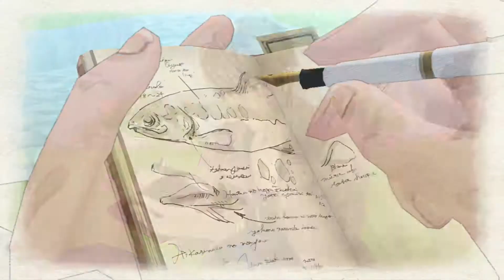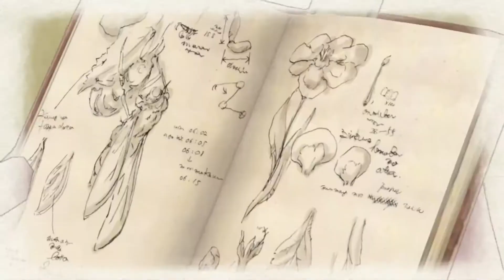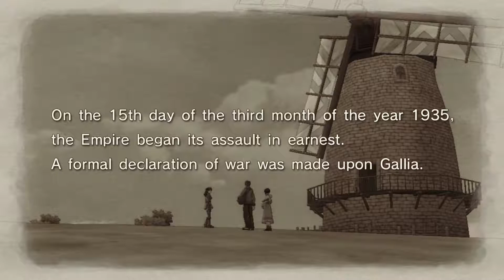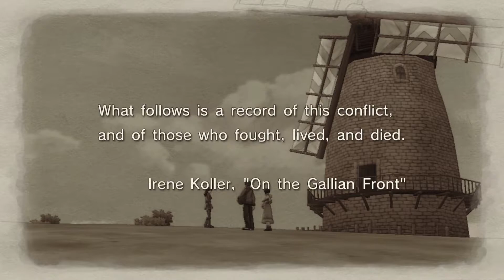Valkyria Chronicles Remastered Prologue Walkthrough No-Commentary A-rank 1080p60 [jp]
Here's a video on how to a-rank one of Valkyria Chronicles chapters.